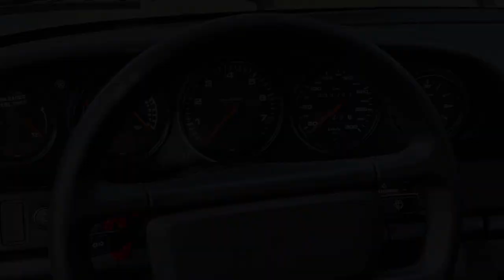1992 Porsche 964 Carrera RS HD 1080p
The auction for this Porsche is now live and can be seen here:

1992 Porsche 964 Carrera RS Background:
In 1992, Porsche produced a super-lightweight, rear-wheel-drive only version of their all new 964.  It was designated with honors as the "Carrera RS" and made available only in the European market. This new 964 variant was based on Porsche's 911 "Carrera Cup" race car and harkened back to their legendary 2.7 and 3.0 RS and RSR racers. This new “Carrera RS” featured a revised version of the standard engine, designated as Typ. M64/03 internally, with an increased power output of 260 bhp with an all new lightweight flywheel coupled to a revised Typ. G50/10 transmission with closer ratios, asymmetrical Limited Slip Differential and steel syncromesh.  A track-oriented suspension system with 40 mm lower ride height, stiffer springs, shocks and adjustable stabilizer bars and with the power steering system deleted finished out the vehicle’s unique specifications.

A stripped-out interior devoid of power windows or seats, rear seats, air conditioning, cruise control, sound deadening or a stereo system and all new racing-bucket front seats were part of the very comprehensive overall package.  The front bonnet was made entirely of aluminum and the chassis was as in previous race-only models, seam welded and sound deadening was completely deleted.  Wheels were made of magnesium and the glass was thinner in the doors and rear window.  This all new Carrera RS was as such approximately 345 pounds lighter than the production version and with lower suspension and higher engine output, essentially a race car for the street!

Year                                        1992
Make                                     Porsche
Model     964 Carrera RS
Type                                       964/380
Commission No                 N02038
Production No      1426854
Body No                      6854
Chassis No                           WP0ZZZ96ZNS491679
Engine No                            62N82493
Engine Typ                           M64/03
Gearbox No                         G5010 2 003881
Gearbox Typ                       G50-10 Limited Slip
Completed                          May 11th, 1992
Sold New                             July 23rd, 1992
Country Code       C08 (Japan)
Exterior Color       Polar Silver Metallic (Code A8/A8)
Interior Color        Black leath and leatherette with Tri-Tone Black/Dark Grey/Pearl Grey/Light Grey Seats
Mileage                                58,050 Kilometers / 36,070 Miles

This particular 964 Carrera RS was special ordered new in March of 1992 by the exclusive Porsche Distributor of Japan, MiZWA in Tokyo on behalf of a local client.  It was sold new July 23rd, 1992 and it remained perfectly serviced with every stamp in the warranty book until it was sold in 2014.  This Porsche had two documented owners in Japan before it was sold and exported back to Europe in 2014.

The car was purchased by the well known UK Porsche dealer, Hexagon Classics. They sold it in January of 2015 to Mr. David Sampedro in Paris, France.  It was purchased by a Belgian client of ours in February of 2022 where it was completely serviced and safety checked. It was then purchase by our company and imported to the States in December of 2022.

As noted previously, the idea and inspiration behind the 964 Carrera RS was to keep it as light as possible and in “Spartan” trim with no added features or weighty components.  Despite this, it appears most owners totally defeated the purpose of these lightweight specials by adding in radios, power windows, sunroofs, power seats, AC etc…  This particular example was ordered and delivered with nothing.  It came new and remains as follows:

-No AC
-No Sunroof
-Manual Windows
-Manual Seats
-No Radio
-No Rear Seat
-No Front or Rear Compartment Lighting or Wiring Harness
-Spot Welded Body Panels
-No Insulation or Soundproofing

Weight was just 1,230 kilogram / 2,712 lbs if you kept them like this, on the strict Porsche “diet" as originally conceived.  The USA versions started out at 1,398 kilograms / 3,083 lbs but again, most owners asked for radios, AC, power windows, seats, sunroof etc…

Please let me know if I can assist further in anyway with inspections, test drives as well as worldwide shipping quotes.

Kind regards always,

Bill Noon

Symbolic International
At Veloce Motors Vault
9340 Dowdy Drive Suite 102